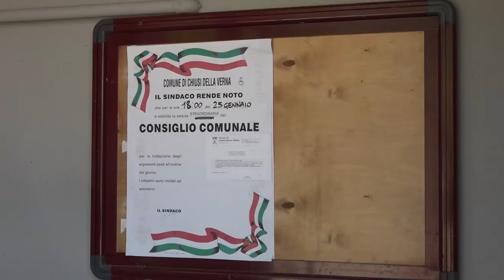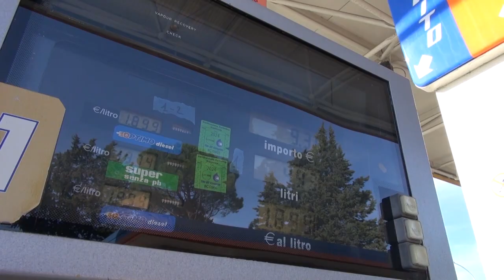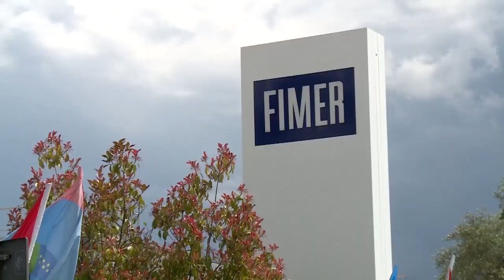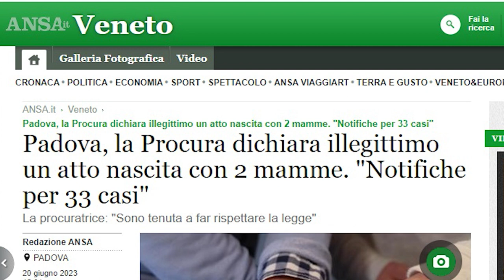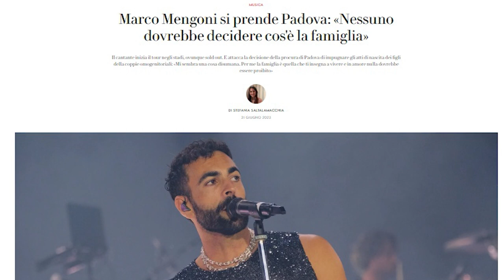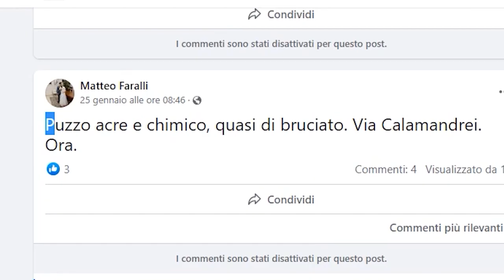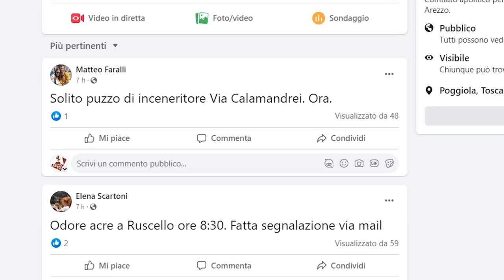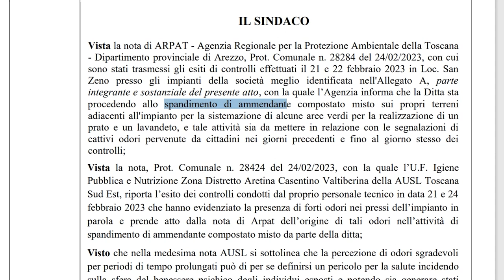Cronaca Aretina del 23.06.23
SOMMARIO

Incidente in autostrada, muore studentessa di 16 anni. Era originaria di Chiusi della Verna (Ar)

Canale Telegram per vendere banconote false. I carabinieri di Sansepolcro lo scoprono e lo fanno oscurare

Fimer, i sindacati su nuovo concordato: “proposta vuota per prendere tempo”

I cittadini denunciano: “Ancora cattivi odori alle porte della città. Aria irrespirabile”

Agricoltura, allarme per la mancanza di manodopera. “Raccolti a rischio”

“Non fartelo raccontare”. Dal 26 giugno via alla campagna abbonamenti amaranto